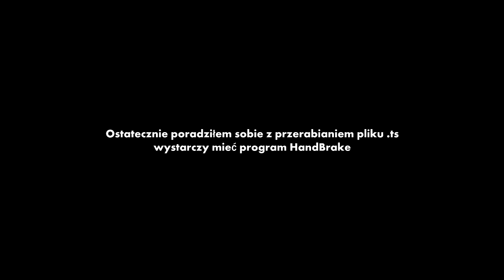#47 Zagrajmy w GTA Liberty City Stories (PS2) (PL) - Dwie misje śmieciarki i koniec z A.A.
Dwie misje śmieciarki na Wyspie Staunton i Shoreside Vale oraz misje Avening Angels w Dolinie Przybrzeżnej.

Przyspieszamy z tą serią :)

Grand Theft Auto Liberty City Stories to gra wydana przez Rockstar Games, wykonana przez Rockstar North z mniejszym oddziałem Rockstar Leeds (portowali wersję na PSP). Przedstawia dzieje Liberty City na trzy lata wstecz (1998) od wydarzeń w GTA III.

Najpierw pojawiła się na przenośną konsolę Sony - PlayStation Portable (PSP):

- 25 października 2005 (USA)
- 4 listopada 2005 (Europa)

Tytuł sprzedał konsolkę w dobrej ilości (7,6 miliona kopii do 2015) i pokazał jak GTA ma wyglądać na handheldzie :)

Wersja na PS2 (zważywszy na podobną architekturę konsoli PSP) chwilę później pojawiła się:

- 6 czerwca 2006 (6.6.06 - ?) (USA)
- 23 czerwca 2006 (Europa)

Owa wersja (zaprezentowana na materiale) została nieco gorzej oceniona (brak trybu multiplayer, założenia "swojej" radiostacji) za to plusem jest to, że możemy sterować kamerą kiedy chcemy, jest większy (a jakby inaczej) obraz i wygodniejsze sterowanie na DualShock'u 2.

Co tu dużo mówić. Gra będzie robiona na 100% postępu, więc nie przegap żadnego odcinka! :)